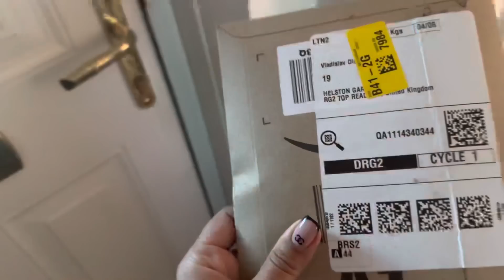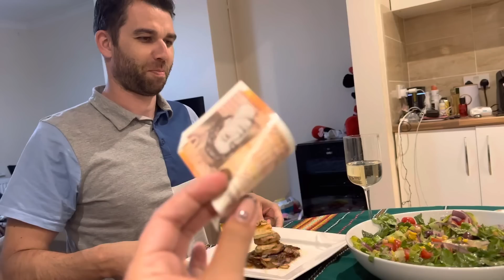Влог: Един ден с мен такава ,каквато съм 😀 Отварям поръчки от sportsdirect 🇬🇧 Гурме вечеря👩🏻‍🍳